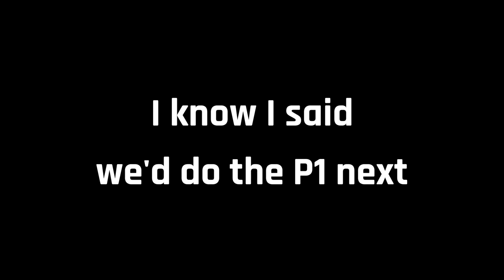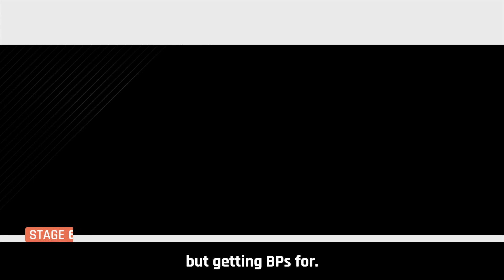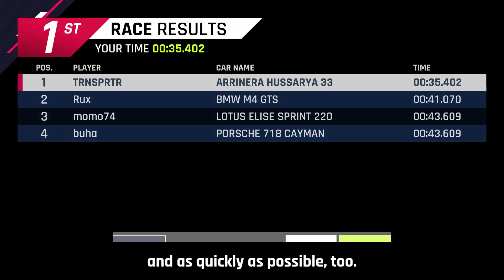Asphalt 9 Legends (Nintendo Switch): Arrinera Hussarya 33 | 2* Rank 2671 | SPECIAL EVENT STAGE 6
It seems as if the Senna is demanding that we use two exclusive cars that we can't get anywhere else in the game if we want to unlock most of the blueprints for it. The first one is this car: the Arrinera Hussarya 33. This Polish Supercar with a Vette engine in the middle is quite the looker as well as Class C's fastest, which is ideal, because we need it at its fastest for this special event, heck we need unlocked for this very stage in the event.

Time Records: Nanjing Stroll

1. Lamborghini Huracan Evo Spyder (Rank 3970): 01:10.408
2. Lamborghini Aventador J (Rank 3956): 01:10.585
3. Chevrolet Corvette Grand Sport (Rank 3844): 01:11.098
4. VLF Force 1 V10 (Rank 3584): 01:11.469
5. Lamborghini Aventador SV (Rank 3673): 01:11.967
6. Porsche 911 Carrera GTS Coupe (Rank 2127): 01:19.206
7. Ginetta G60 (Rank 2582): 01:19.255
8. Ford Shelby GT350R (MAX Rank 2548): 01:20.186
9. Lotus Elise Sprint 220 (Rank 2374): 01:20.480
10. Porsche 911 Targa 4S (Rank 2377): 01:22.239

Time Records: Urban Blaze

1. Lamborghini Huracan Evo Spyder (Rank 3970): 01:10.170
2. Lamborghini Aventador J (Rank 3956): 01:10.560
3. Chevrolet Corvette Grand Sport (Rank 3844): 01:10.603
4. VLF Force 1 V10 (Rank 3584): 01:11.866
5. Lamborghini Aventador SV (Rank 3673): 01:13.154
6. Ginetta G60 (Rank 2582): 01:18.479
7. Ford Shelby GT350R (MAX Rank 2548): 01:18.919
8. Lotus Elise Sprint 220 (Rank 2374): 01:19.226
9. Porsche 911 Carrera GTS Coupe (Rank 2127): 01:20.083
10. Porsche 911 Targa 4S (Rank 2377): 01:24.130